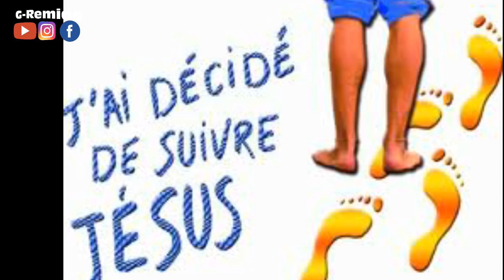Nouveauté musicale : Quel gâchis | G-Remias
Louange musique nouveauté ex musulman arabe chante pour la gloire de Dieu